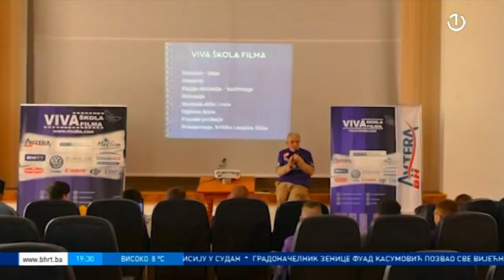Viva škola filma - Dnevnik 2 BHRT